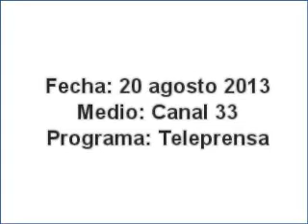Concurso Ideas de Negocios fomenta el emprendedurismo municipal (Teleprensa 33)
Bajo el Proyecto para la Competitividad Municipal de la Agencia de los Estados Unidos para el Desarrollo Internacional (USAID), se lanza el "Concurso Ideas de Negocios", el cual pretende identificar, fortalecer y exhibir el talento empresarial en las municipalidades, en apoyo al desarrollo de nuevas ideas de negocio así como de ideas de expansión de negocio presentadas por microempresas en marcha.

En diciembre de 2013, 40 ideas de negocios de 42 municipios del país serán premiadas con asistencia técnica para formular el plan de negocios que les permita iniciar o expandir dichas ideas en el mercado. Asimismo, a los ganadores se les realizará un diagnóstico de necesidades de servicios de desarrollo empresarial, el cual servirá de insumo para vincular su idea de negocio con servicios financieros existentes y otros servicios de desarrollo empresarial en la zona.